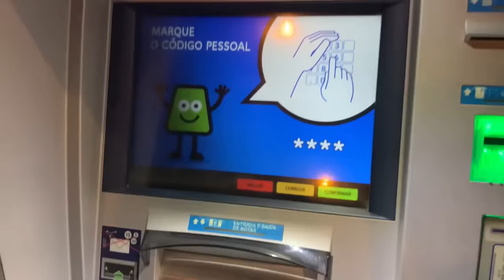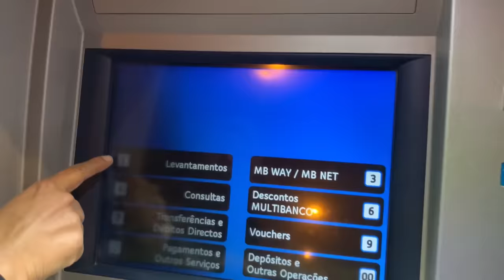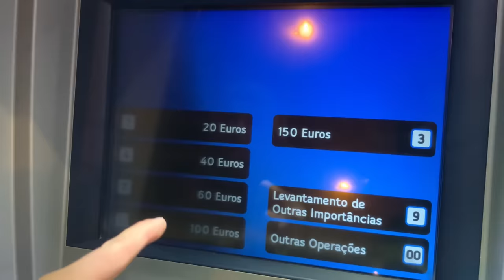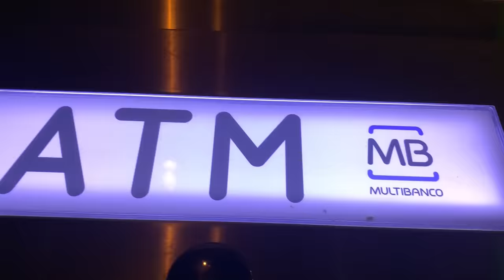How to Withdrawing money from ATM in Portugal.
If you're looking for how to withdraw money from ATM, then you've come to the right place! In this video, we'll show you how to withdraw cash in Portugal at an ATM.